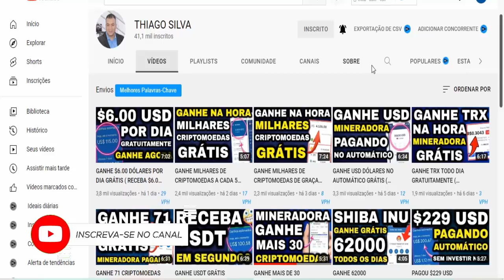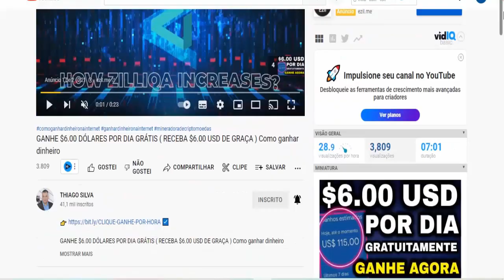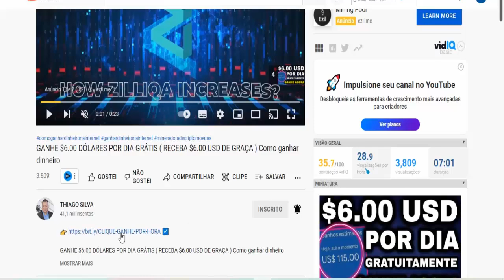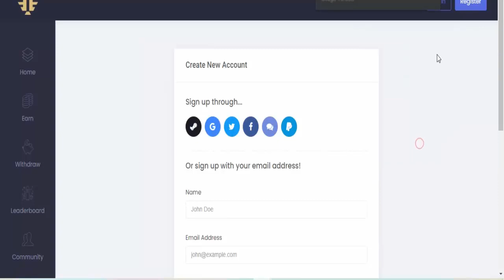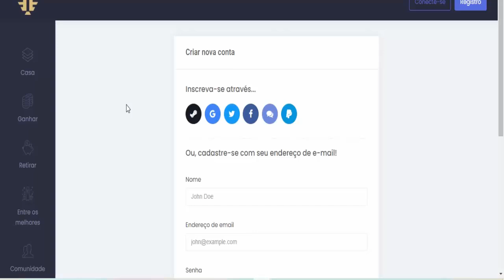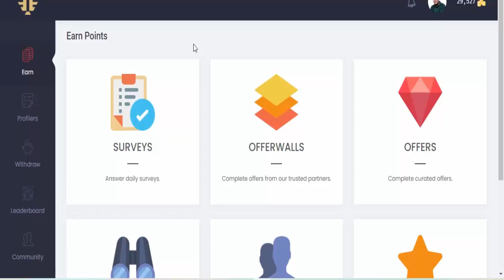GANHE DÓLARES GRÁTIS NO AUTOMÁTICO ( COMO GANHAR USD POR DIA ) Como ganhar dinheiro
⚡Outros Vídeos Para Você Ganhar GRÁTIS;

⚡Descrição;
Você não precisa ser um grande vendedor global de todos os tempos ou se quer um dos maiores nerd de negocios para ganhar dinheiro grátis todo dia, acesse GANHE DÓLARES GRÁTIS NO AUTOMÁTICO ( COMO GANHAR USD POR DIA ) Como ganhar dinheiro com a mineração de criptomoedas na internet, acesse ganhe USD grátis nessa mineradora é dinheiro extra e renda passiva todo dia.

Tags;
mineradora de criptomoedas,
minerar criptomoedas,
como minerar bitcoin,
minerar bitcoin,
ganhar criptomoedas,